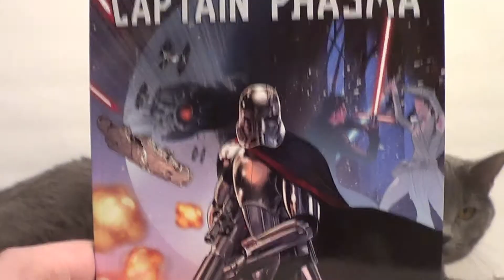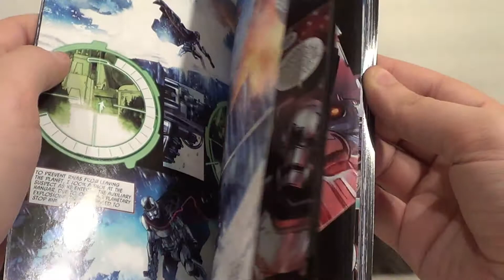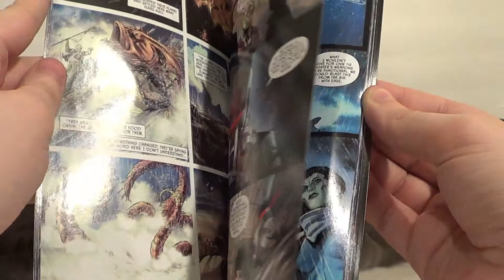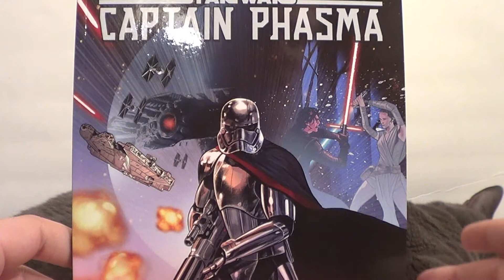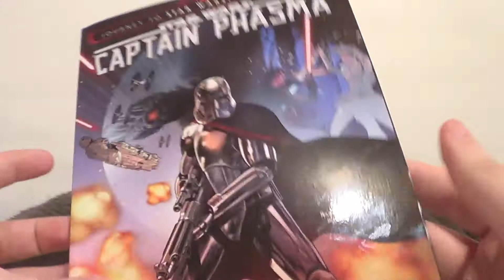Star Wars: Journey to Star Wars: The Last Jedi - Captain Phasma GRAPHIC NOVEL REVIEW